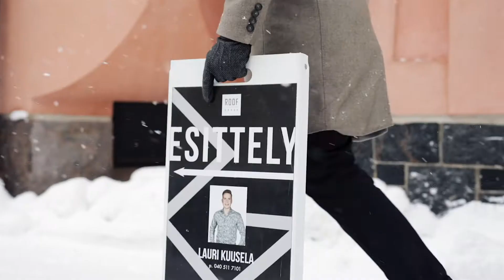Roof Group / Lauri Kuusela